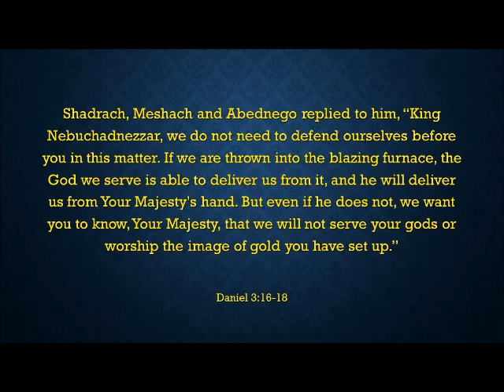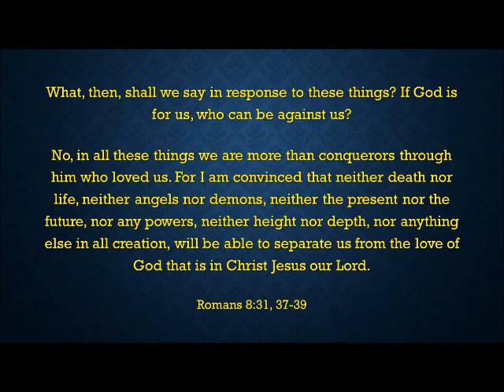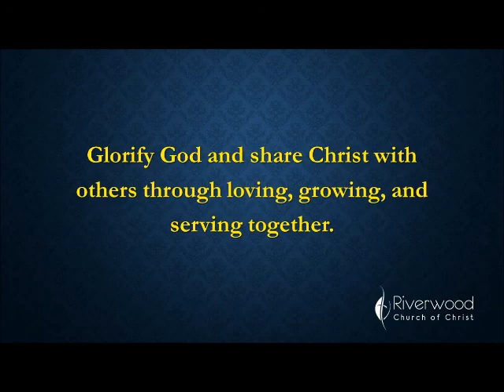Wednesday thoughts - April 15, 2020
May your day be filled with blessings and with the knowledge that you are loved by God!